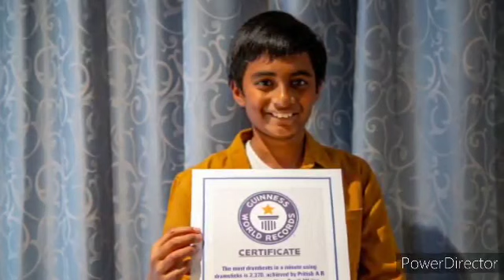Welcome தமிழ் இன்றைய செய்திகள் 27.01.2022***